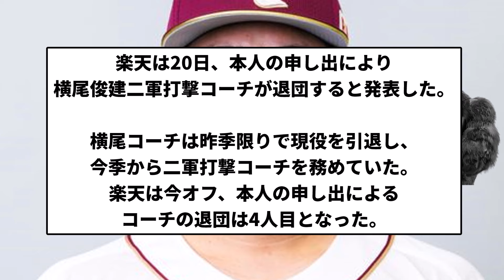【もう終わりだよこの球団】楽天、本人の申し出により横尾二軍打撃コーチが退団【反応集】【プロ野球反応集】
引用元　わしせん

LAMP BGM